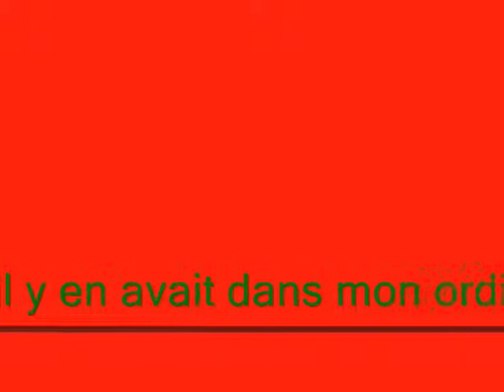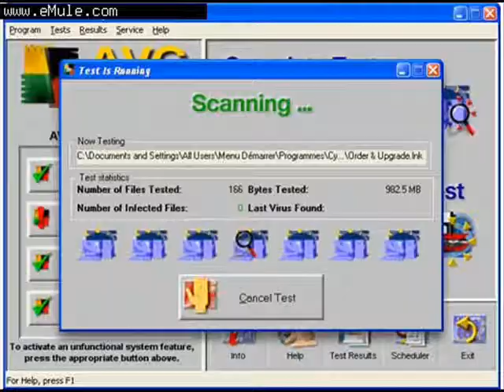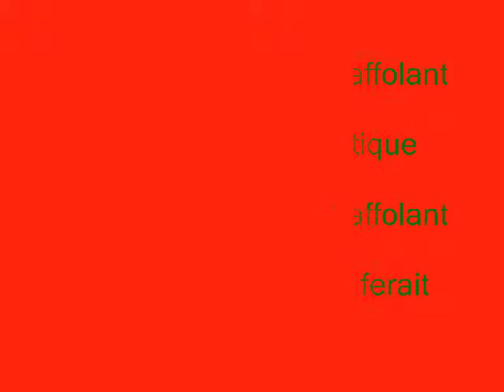Simone, virus au LEAP